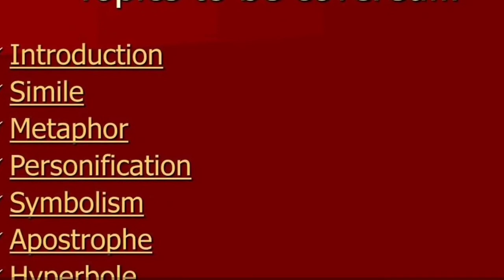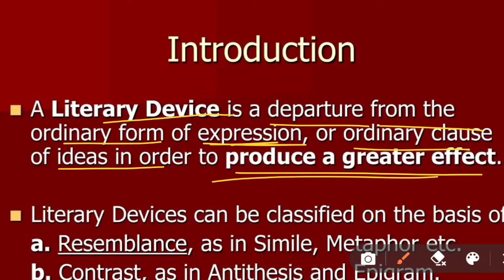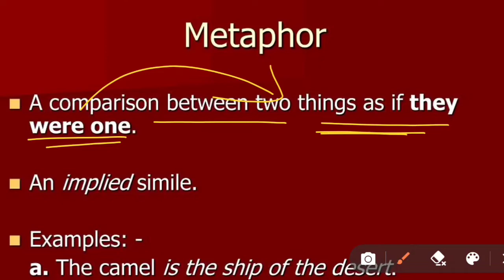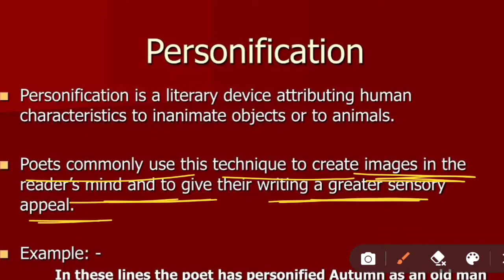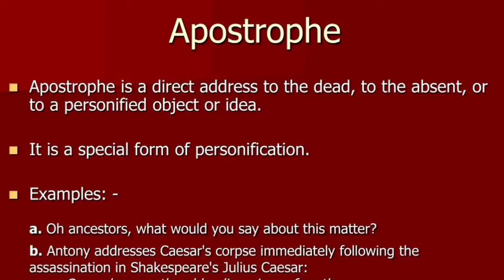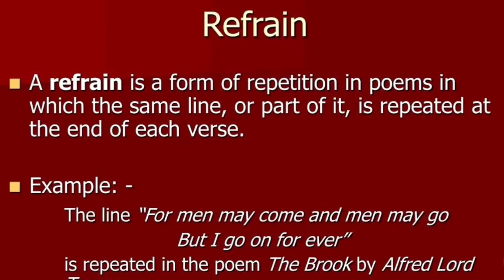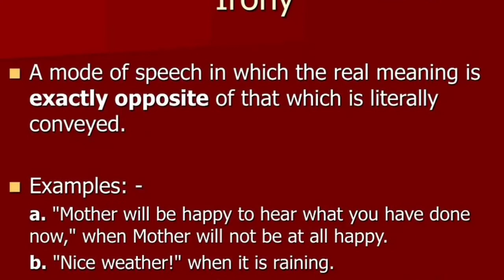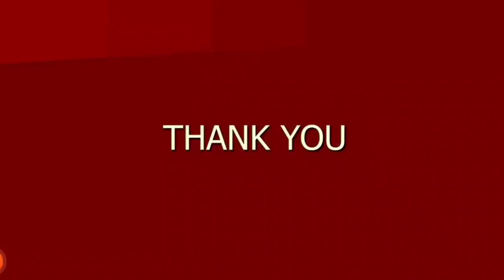POETIC DEVICES CLASS 10 || TERM -1 2021-22 ||ENGLISH|| CBSE